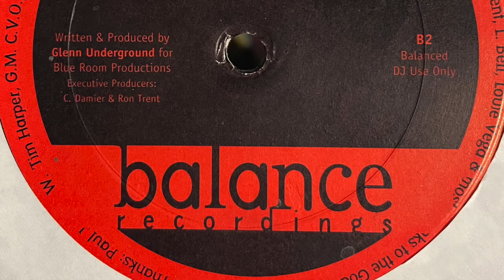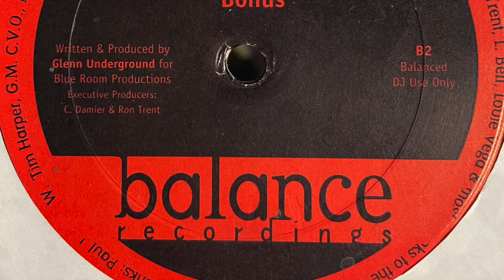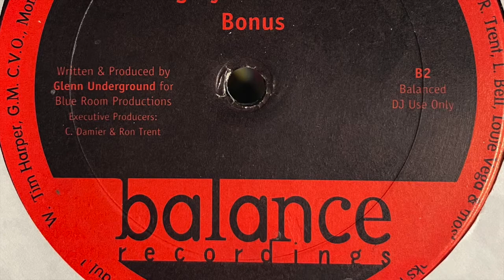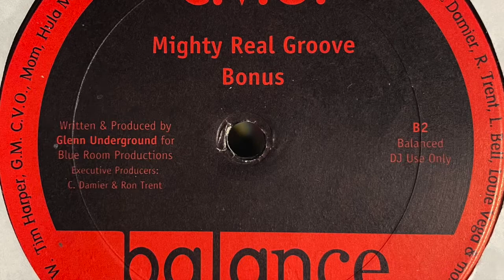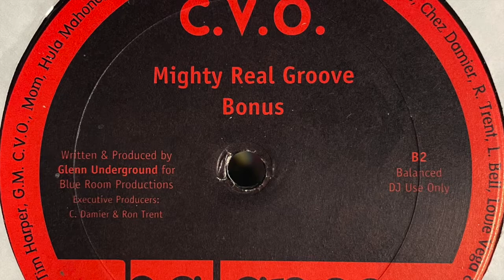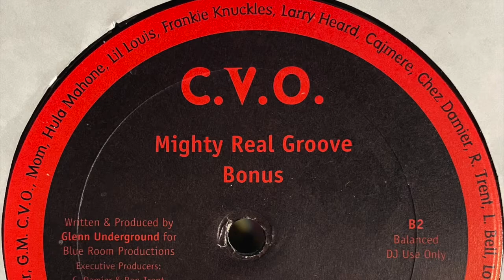C.V.O. - Bonus (1995)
Balance ‎– BL 1
(1995)